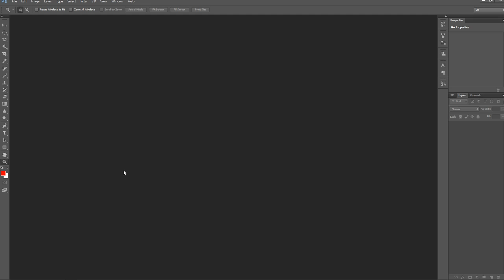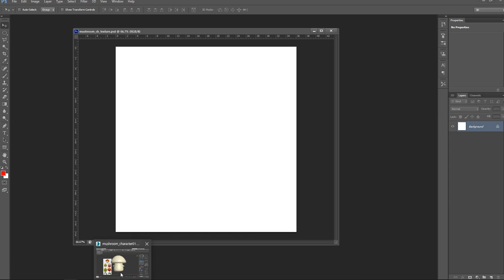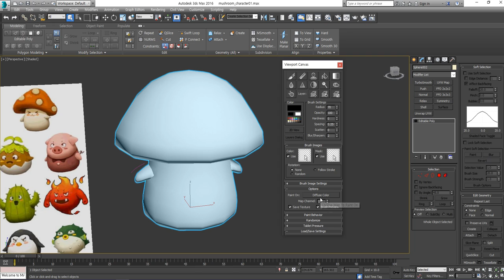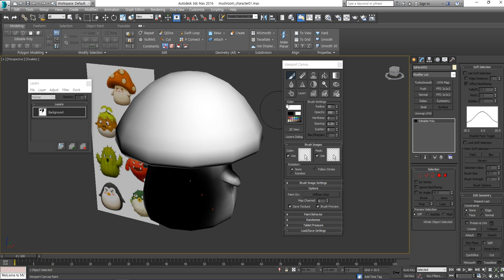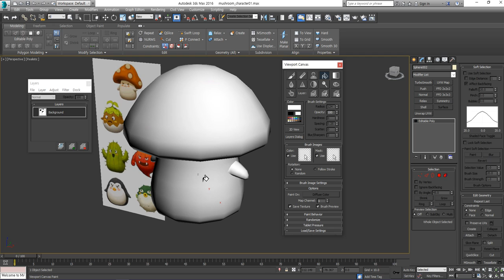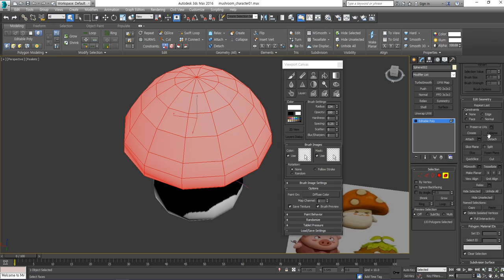버섯캐릭터6